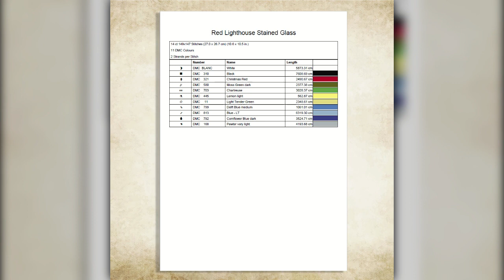Red Lighthouse Stained Glass Cross Stitch Video